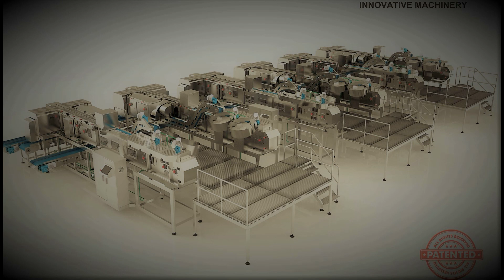machine équeuter etêter fraises SEDITEC, strawberry capper, calyx remover, depicciolatrice fragole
La machine MCF-500 SEDITEC a été conçue pour éliminer la partie verte de la fraise et traiter les fraises délicatement, en automatisant le processus sans besoin de placer les fruits un à un sur un tapis de découpe.  Ce système de conception innovante remplace le travail manuel et équeute délicatement les fraises afin d’éviter des dommages mécaniques sur le produit. L’unité peut être efficacement intégrée dans une ligne compacte pour le traitement des fraises, qui comprend le lavage, la désinfection et la surgélation.
machine à étêter les fraises
strawberry capping machine
strawberry capper
strawberry calyx machine

- Production capacity: 350 Kg/Hour (Output product with strawberries of 20 grams of average weight).
- Calyx waste: about 10%.
- Yield: about 85%
*The machine is fully automatic. The strawberry loading is done in bulk, and a single person can feed two machines.
*A manual rework of the badly cut strawberry by the machine is foreseen, with which the yield is approximately 90%

- Capacité de production : 350 kg/heure ( production avec fraises de 20 grammes de poids moyen).
- Déchets de calice : environ 10 %.
- Rendement : environ 85%
*La machine est entièrement automatique. Le chargement des fraises se fait en vrac et une seule personne peut alimenter deux machines.
*Une reprise manuelle de la fraise mal coupée par la machine est prévue, avec un rendement d’environ 90%

- Capacità di produzione: 350 Kg/ora  produzione con fragole di 20 grammi di peso medio).
- Rifiuti calici: circa il 10%.
- Resa: circa 85
*La macchina è completamente automatica. Il carico della fragola è fatto alla rinfusa e una singola persona può alimentare due macchine.
*È prevista una rilavorazione manuale della fragola tagliata male dalla macchina, con cui la resa è di circa il 90

Üretim kapasitesi: 350 kg/saat (Çıkış ürünü ve ortalama ağırlığı 20 gram çilek).
- Calyx telef: Yaklaşık %10.
- Verim: Yaklaşık %85
* Makine tamamen otomatiktir. Çilek yükleme toplu olarak yapılır ve tek bir kişi iki makineyi besleyebilir.
* Makinenin kötü şekilde kesilmiş çileğin manuel olarak yeniden işlemesi öngörülebilir. Bu da yaklaşık %90 verimdir
ماكينة تقشير الفراولة
- القدرة الإنتاجية: 350 كيلوغرام/ساعة (منتج ناتج مع فراولة 20 غراما من الوزن المتوسط).
- نفايات كاليكس: حوالي 10٪.
- العائد: حوالي 85٪
* الجهاز آلي بالكامل. يتم تحميل الفراولة بكميات كبيرة، ويمكن لشخص واحد إطعام جهازين.
* من المتوقع إعادة صياغة يدوية للفراولة المقطوعة بشكل سيئ بواسطة الآلة، والتي يبلغ العائد بها حوالي 90٪